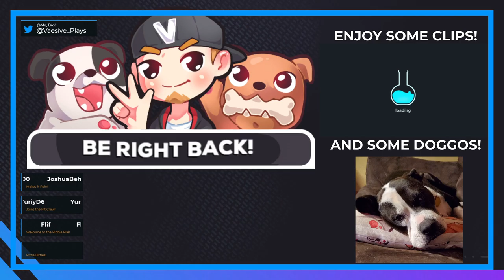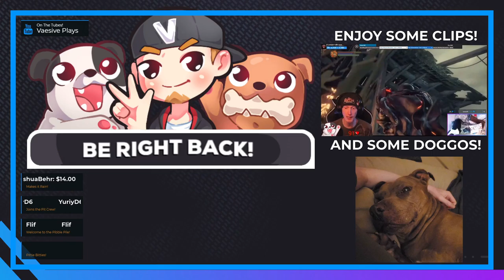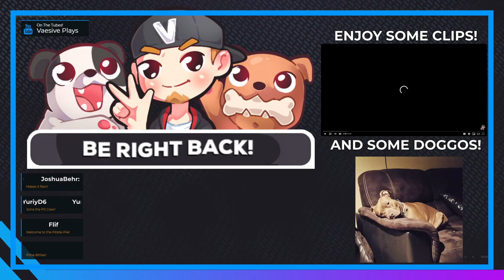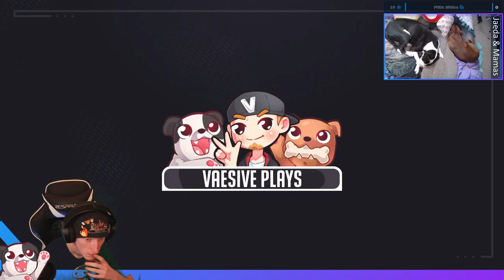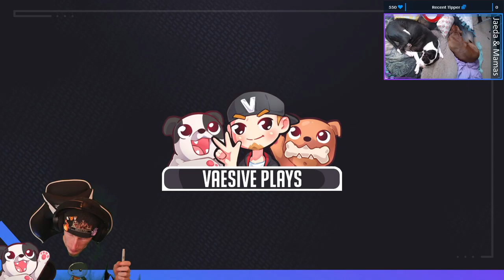GIMME THAT SHIP!!! | No Man's Sky #2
Ran into a bunch of bugs this session. Worst one is the world swolled up a ship I found and was repairing 😭

Kuz joins in around 03:56:10

Purchase this game while also supporting the channel AND animal rescues!